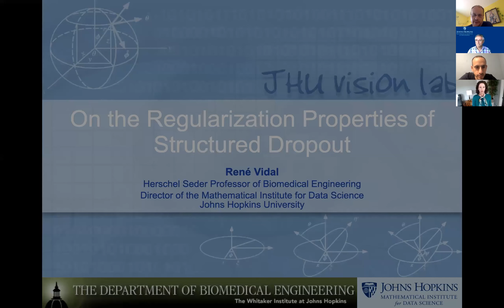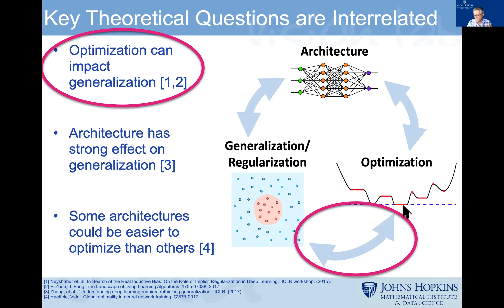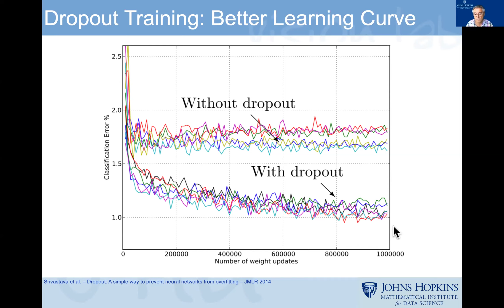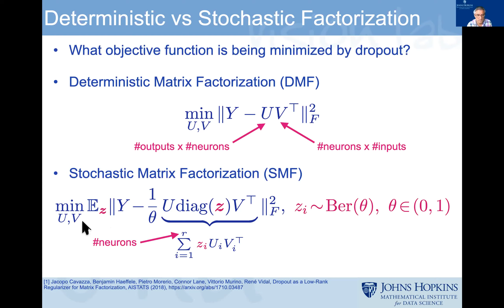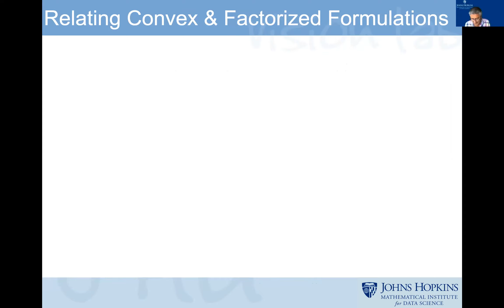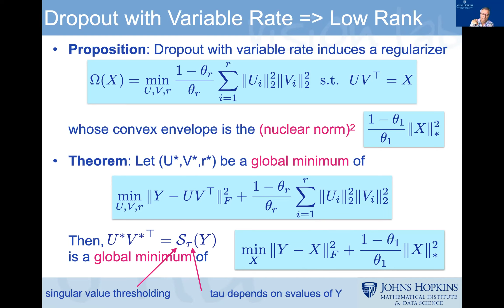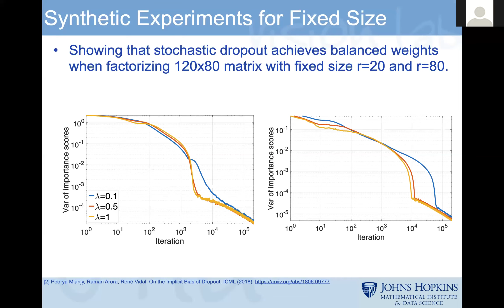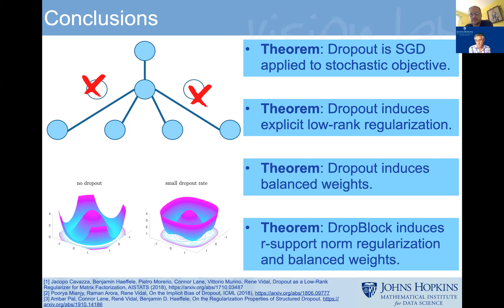1W-MINDS: René Vidal, Oct. 1, 2020, On the Regularization Properties of Structured Dropout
Dropout and its extensions (e.g. DropBlock and DropConnect) are popular heuristics for training neural networks, which have been shown to improve generalization performance in practice. However, a theoretical understanding of their optimization and regularization properties remains elusive. This talk will present a theoretical analysis of several dropout-like regularization strategies, all of which can be understood as stochastic gradient descent methods for minimizing a certain regularized loss. In the case of single hidden-layer linear networks, we will show that Dropout and DropBlock induce nuclear norm and spectral k-support norm regularization, respectively, which promote solutions that are low-rank and balanced (i.e. have factors with equal norm). We will also show that the global minimizer for Dropout and DropBlock can be computed in closed form, and that DropConnect is equivalent to Dropout. We will then show that some of these results can be extended to a general class of Dropout-strategies, and, with some assumptions, to deep non-linear networks when Dropout is applied to the last layer.